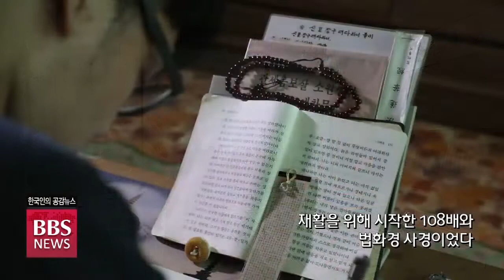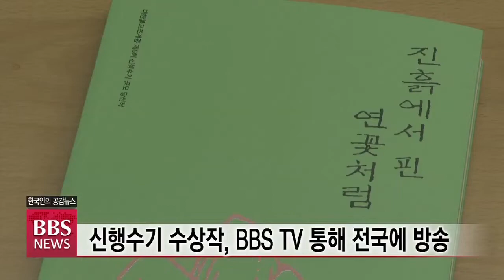[BBS 뉴스] 조계종 신행수기 공모전 대상작 '진흙에서 핀 연꽃처럼'